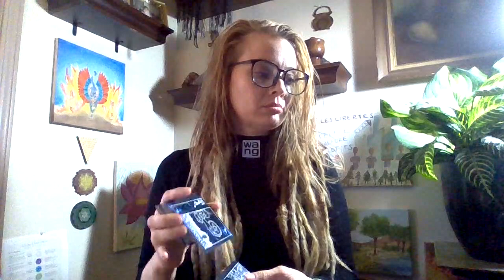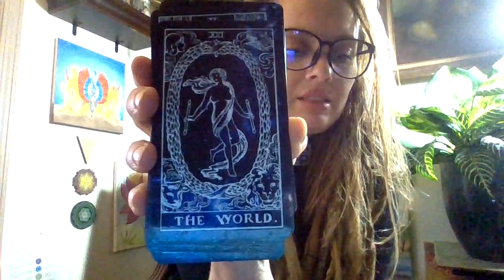Stay Optimistic And Grounded, Receiving Divine Guidance And Incoming Abundance, A Fresh New Start!!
Crystal Goodies And Spiritual Supports:

$MaryStellaTarot